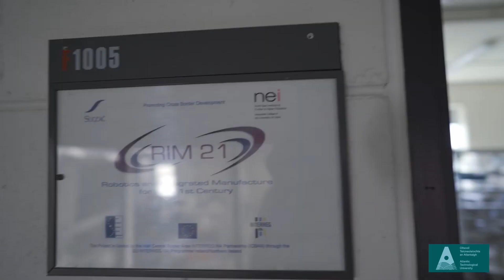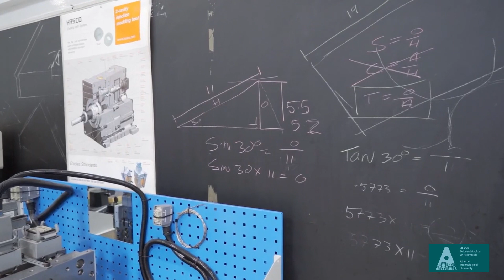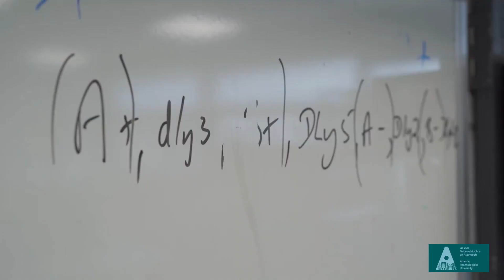Engineering Programmes at ATU Sligo (Common Entry)